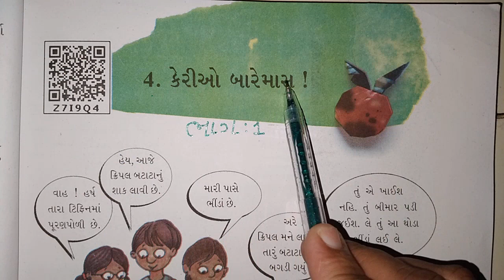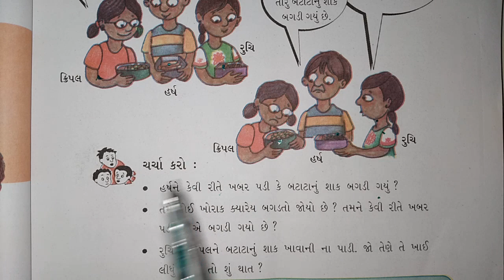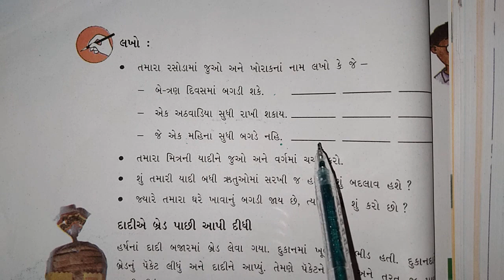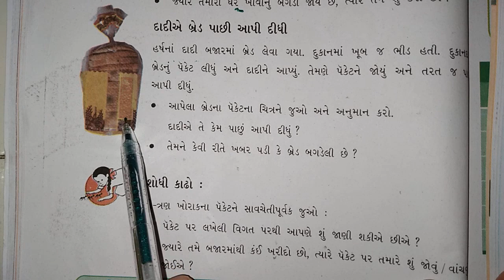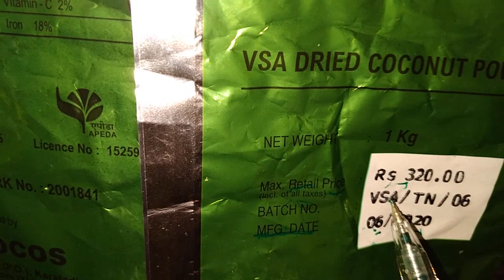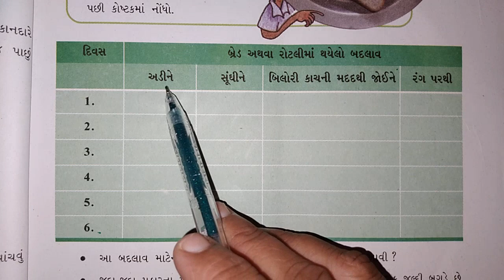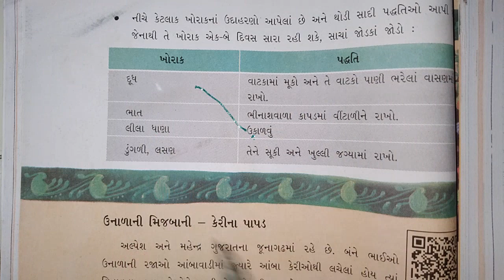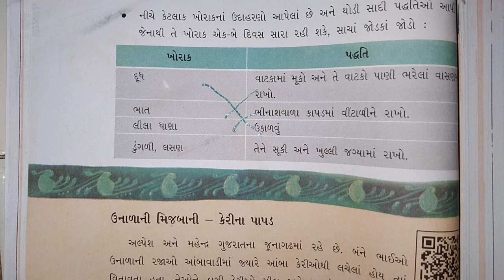ધોરણ-૫ વિષય -પર્યાવરણ (આસપાસ ) પાઠ - 4 કેરીઓ બારેમાસ . ભાગ - 1